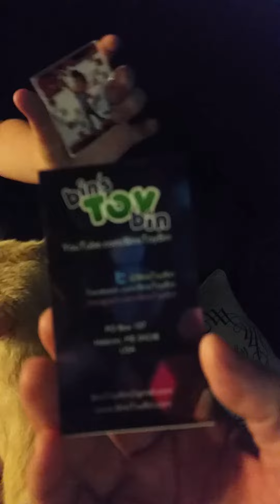Fanmail from BinsToyBin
Received My 2nd Letter from BinsToyBin today in the Mail